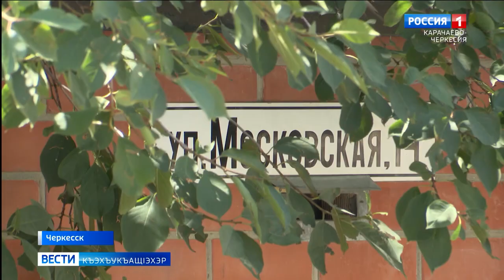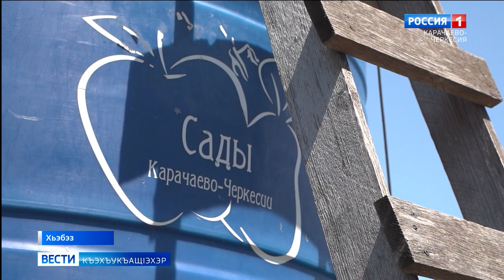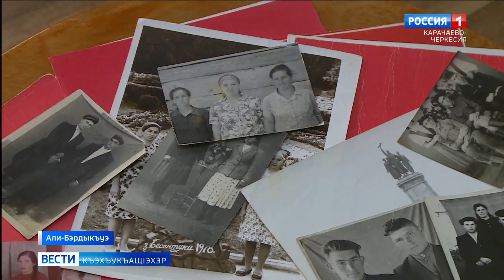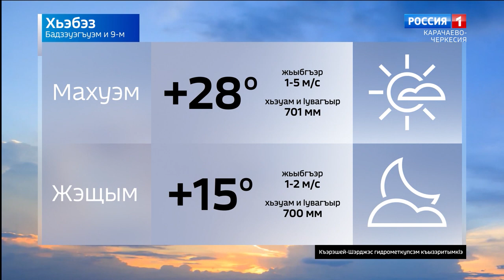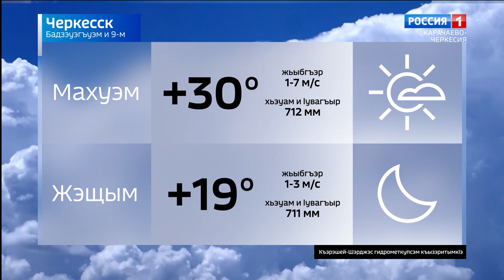Вести на черкесском языке 09.07.2024